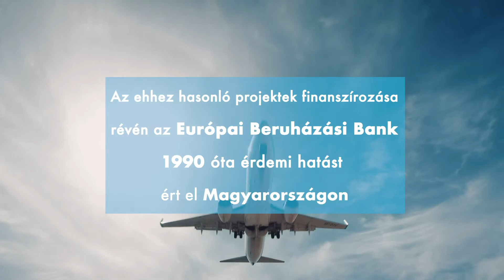🇪🇺 🇭🇺 Magyarország és az EBB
Egy példa arra, hogy miként támogatja az EU a légi közlekedést Magyarországon: a kibővített budapesti repülőtér több utast tud majd fogadni egy barátságos környezetben. Mindent egy jobb Európáért!